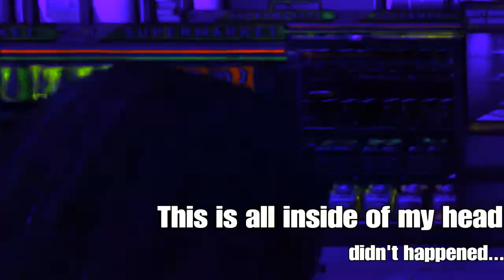Gta 5 online Roleplay part 2 Shop Worker At HELL!!!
The songs was in this:
* Witch Doctor By: (Paul Richards)

The story:
                                                                                                                After geting shot in the first episode the Shop worker is all heel and well, But... Has old boss is not so lucky as he died and the new "Boss" The so called devil himself wearing the skull mask makes this poor Shop worker with P.T after the event over in the first episode of geting shot up and someone how make it out has survival outta has hands of death!!! Is slowly driveing into madness and the only thing keeps on coming back is who send that hitman?

Thanks a lot guys :D